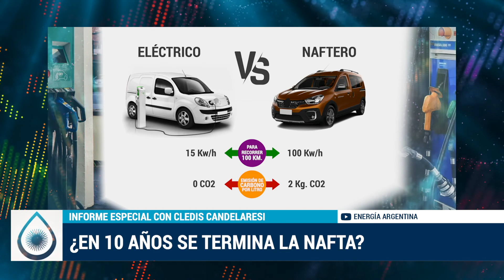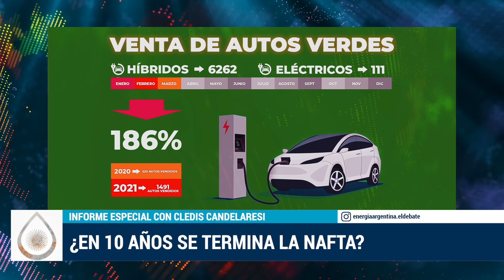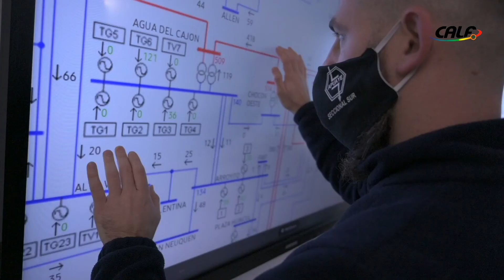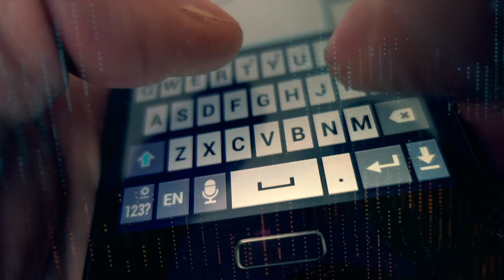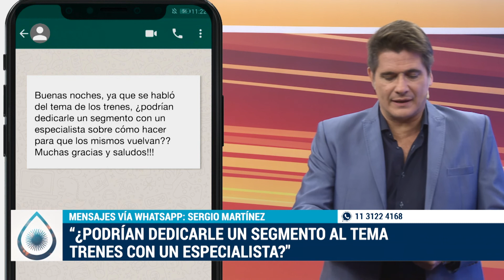Energía Argentina - El Debate: 4ª Temporada - Programa 8